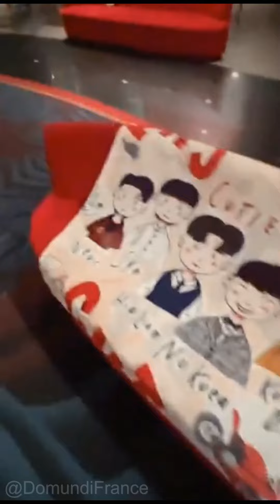2022.02.11(12) IG Lives Aof on Cutie Pie Premiere's location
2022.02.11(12) IG Lives Aof on Cutie Pie Premiere's location

Cutie Pie Premiere